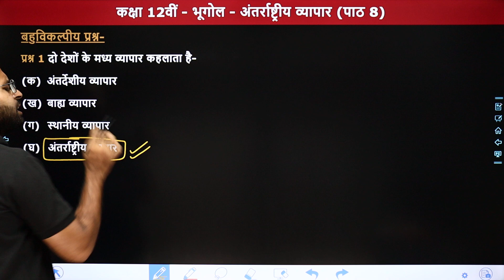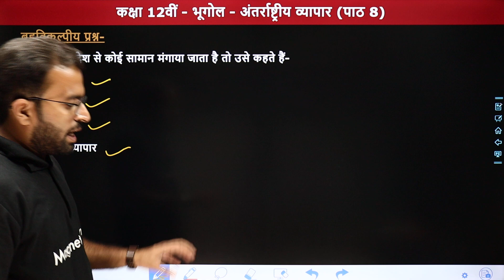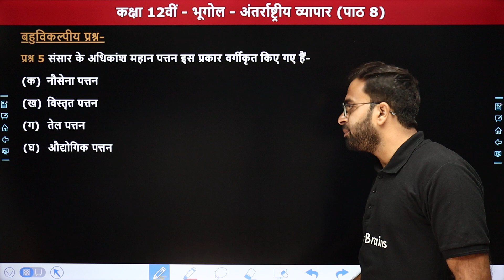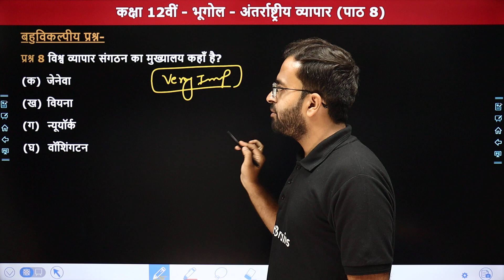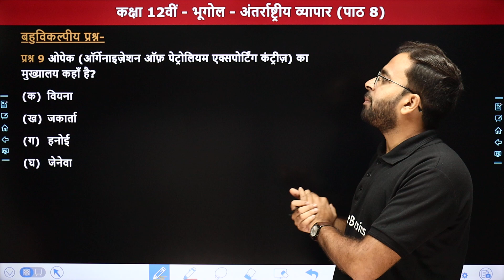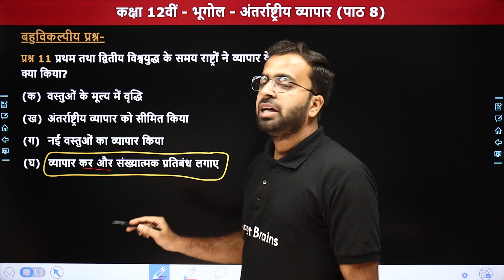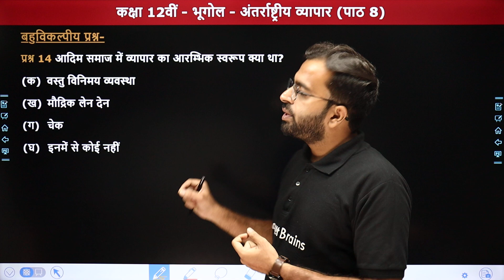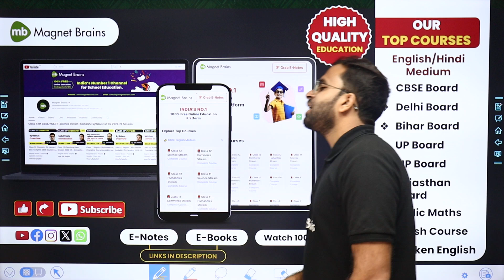अंतर्राष्ट्रीय व्यापार (International Trade) - Multiple Choice Questions | Class 12 Geography Ch 8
✔️ Class: 12th
✔️ Subject: भूगोल (Geography)  - मानव भूगोल के मूल सिद्धांत
✔️ Chapter Name: अंतर्राष्ट्रीय व्यापार (International Trade) - Chapter 8
✔️ Topic Name: Multiple Choice Questions
✔️ Topics Covered In This Video (By Shubham Sir): इस वीडियो में "शुभम सर" कक्षा 12वीं के अध्याय "अंतर्राष्ट्रीय व्यापार" के "Multiple Choice Questions" पढ़ायेंगे। यह वीडियो विद्यार्थियों के इस अध्याय को समझने में बेहतर मदद करेगा एवं विद्यार्थियों को उनके विषय "भूगोल" में बेहतर परिणाम प्राप्त करने में मदद करेगा।
00:00 Introduction - अंतर्राष्ट्रीय व्यापार (International Trade)
02:03 प्रश्न क्रमांक 1 से 5
06:47 प्रश्न क्रमांक 6 से 10
11:47 प्रश्न क्रमांक 11 से 15
17:06 Website Overview